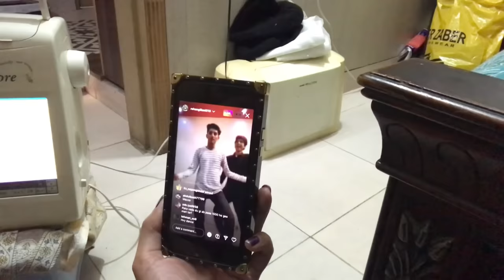LIVE DANCE ON INSTAGRAM🕺|| INSTA PHE LIVE ANA BHARI PAR,GEYA😱